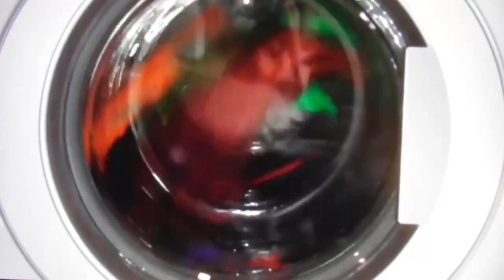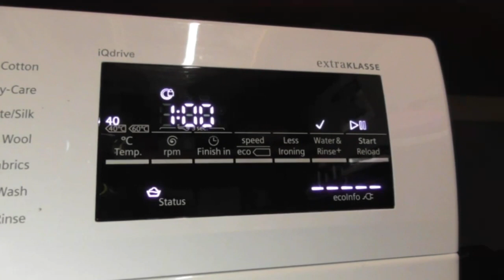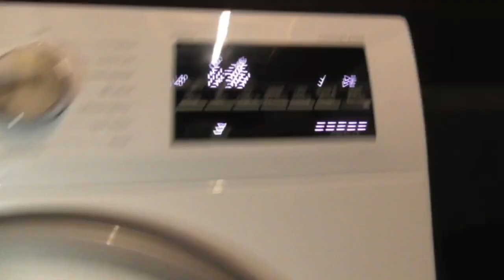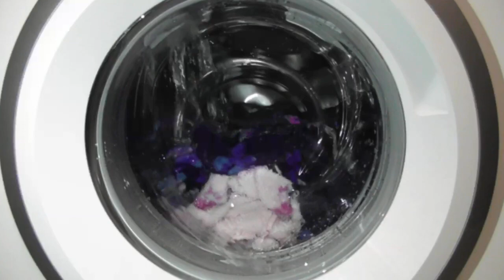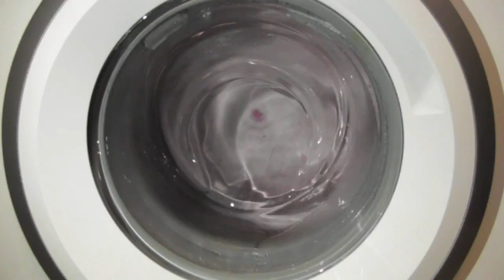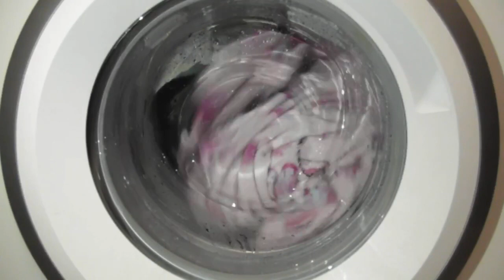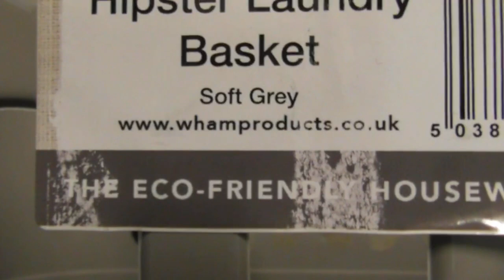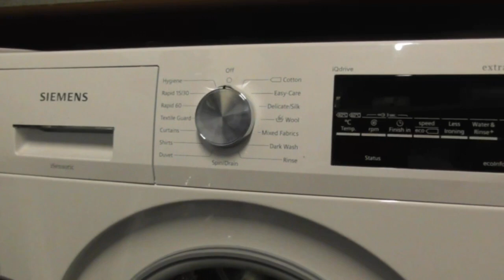Start Dressing Gowns Silppers Siemens WM14T492GB/72 Rapid 60 40c Water & Rinse Plus 1400rpm